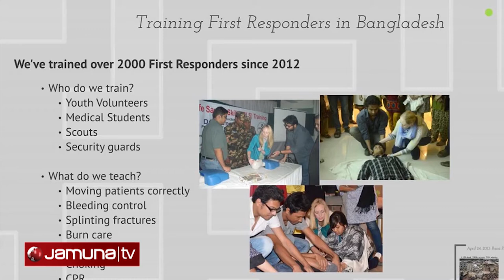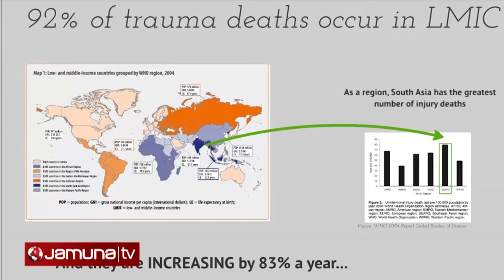Queens Leader 2017 Winner Rahat Hosen PKG Ahmed Reza